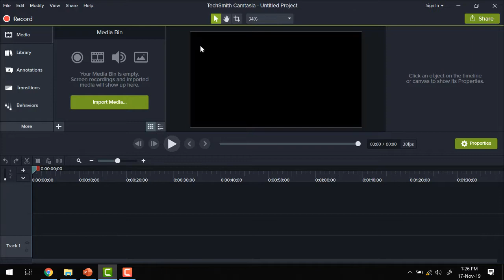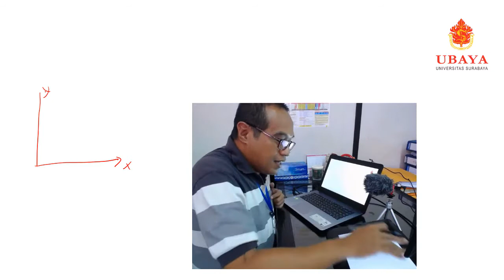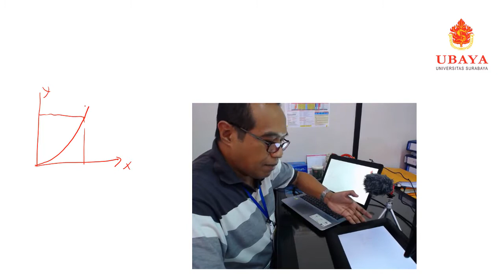Membuat LECTURING VIDEO (Part III) Peralatan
Making LECTURING VIDEO